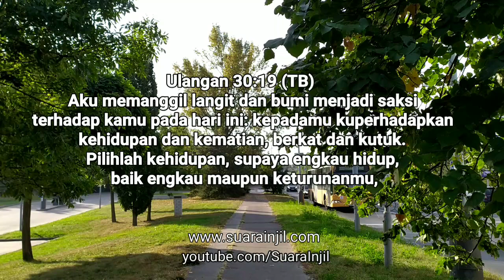Hidup Ditentukan Oleh Pilihan - Renungan dan Doa Pagi Suara Injil